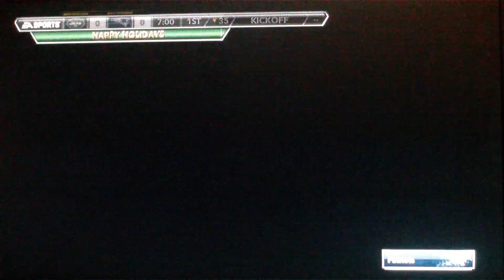Year 2 game 16 part 1 in franchise mode in madden 12 w/TROCKMONEYK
This is part 1 of game 16